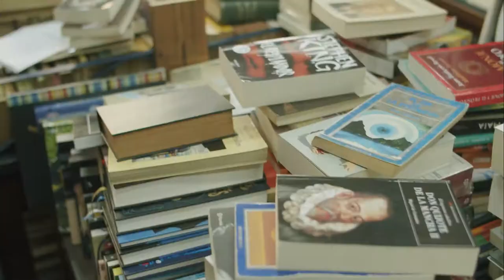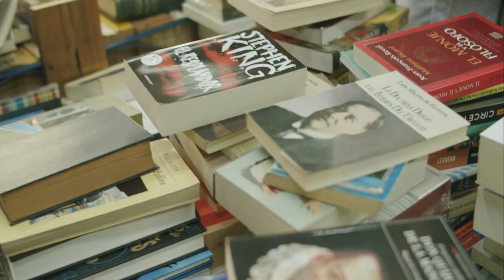Las cartas sobre la mesa: No lo dejes al azar (capítulo 6)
Sofía no necesitará de las cartas para decirle a su sobrino Pablo lo que resulta evidente.